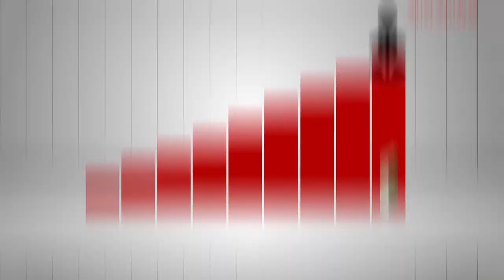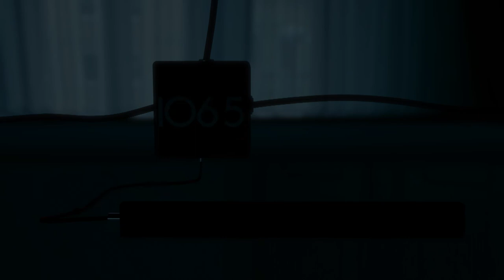Բրեդբերիի խատուտիկի գինին կարելի է փորձել միայն Հայաստանում. «Բիզնեսի անատոմիա»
Ռեյ Բրեդբերին նախորդ դարում երևակայեց, թե ինչ համ ու բաղադրություն կարող է ունենալ խատուտիկի գինին, իսկ մեր օրերում Գագիկ Թամազյանը որոշեց ստեղծել այն ու փորձել: Տարիների աշխատանքից հետո սպասված գինին արդեն շշալցված է ու պատրաստ համտեսի: Խատուտիկի գինով սկիզբ է դրվել նորարարական տեխնոլոգիայով մոլեկուլյար գինիների արտադրությանը: Ըստ Գագիկ Թամազյանի, այդ տեխնոլոգիան եզակի է ամբողջ աշխարհում ու հնարավորություն է տալիս ստանալ գինի ցանկացած մրգից կամ ծաղկից: Վստահաբար, այս կետի հետ գինեգործները համաձայն չեն լինի, քանի որ նրանք հակված են գինի անվանել բացառապես խաղողից ստացված խմիչքը, բայց Գագիկն ունի այլ փաստարկներ: Նա պնդում է, որ մասնագետների քննադատությունն ավարտվում է առաջին բաժակը փորձելուց հետո: